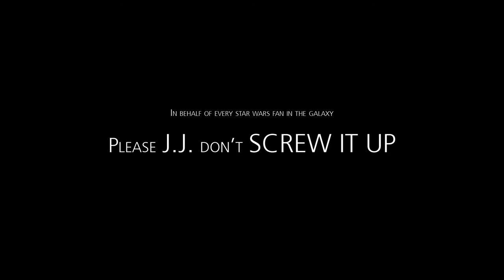Tie Fighter - From Empire to First Order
Awaiting December 18.

the first order (at least from what i saw from trailers!)

Everything was shaded, animated and rendered using Autodesk Vred, an Autodesk software designed to evaluate and visualize products in real time, managing every variant (Well, i could'nt resist to the Tie Fighter changes in TFA).

The Soundtrack is from the Official Star Wars The Force Awakens trailer.

For poly modeling I thank Joscha “EXE” Heusohn (Wonderful Work!)

The soundtrack, the concepts (and almost everything in the world) are properties of Walt Disney Studios